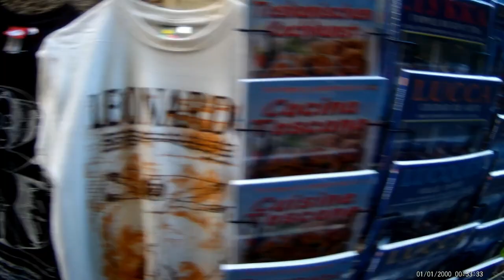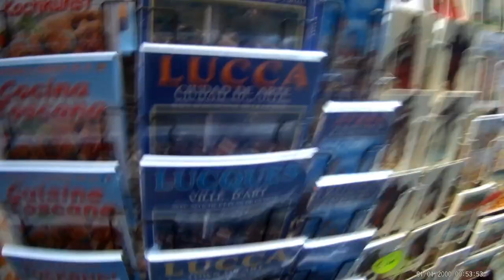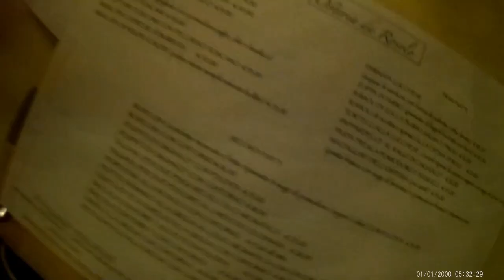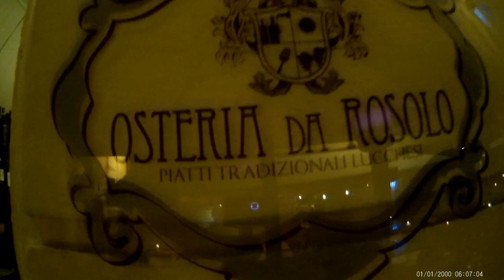LUCCA COMICS 2021 VLOG PRE FIERA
UN VLOG FATTO IL GIORNO PRIMA DEL LUCCA COMICS ER VEDERE CHE ARIA TIRA .
RINGRAZIO LA MIA FIDANZATA MICHELA PER TUTTA LA PAZIENZA CHE HA CON ME .